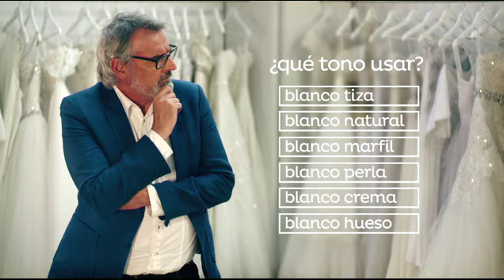Vestido de Novia: Argentina - Benito Fernandez